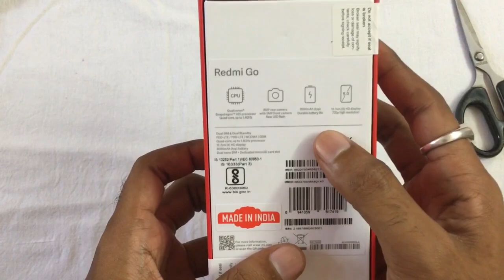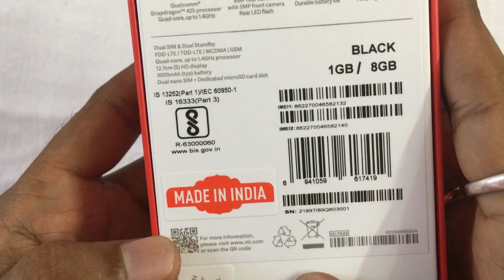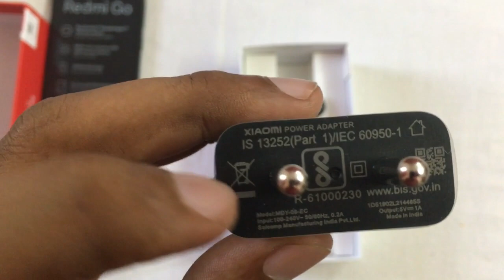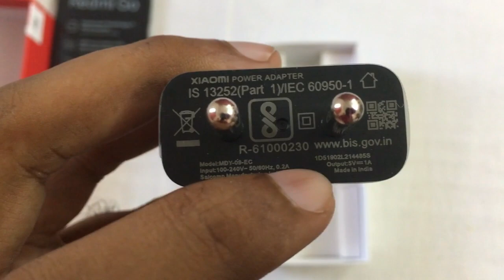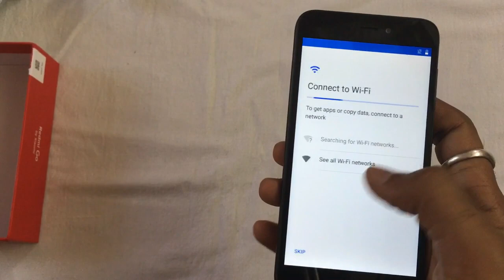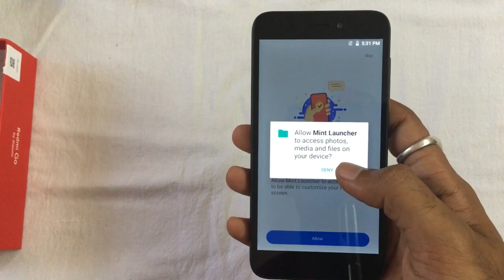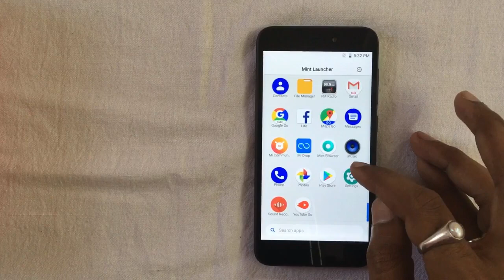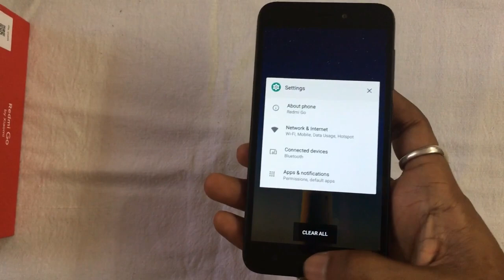Redmi GO | Unboxing & Initial impressions | Aslesh All-rounder in Telugu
Hello Friends

In this video i'm going to do unboxing & initial impressions of redmi go mobile.

This is the best mobile in affordable price.

My other unboxing and review videos are in the channel.

Also do try these different recipes in your home